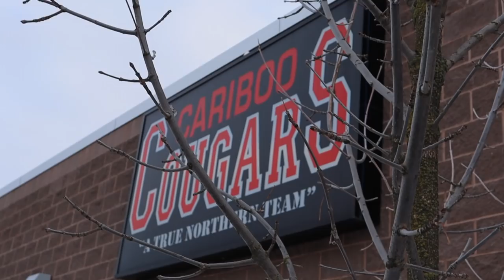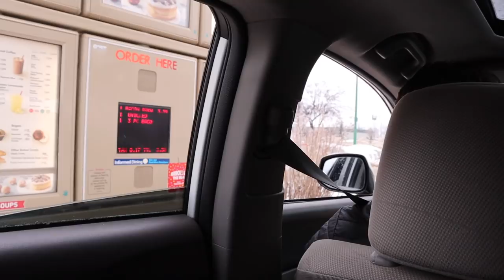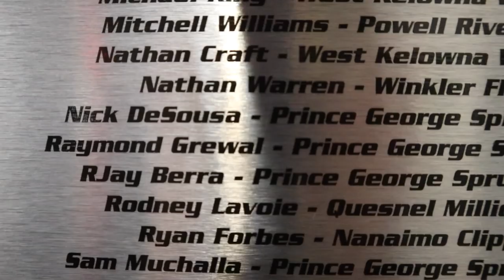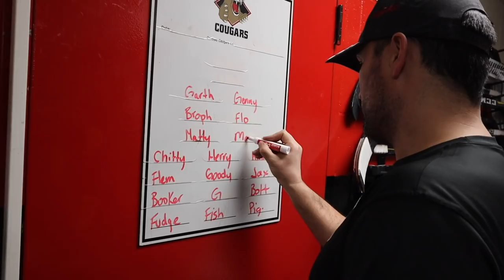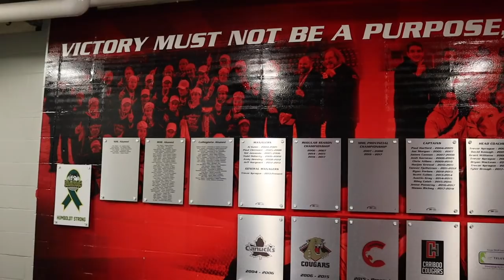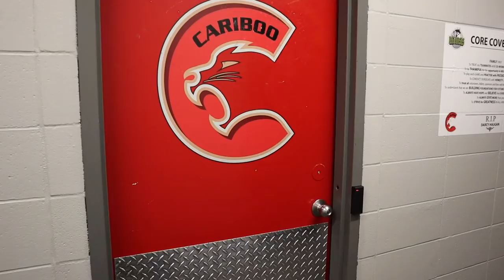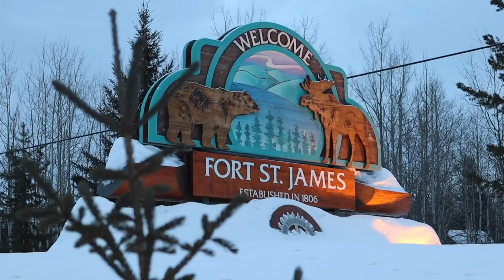Road To The BCMML Winter Classic Episode 1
Follow the Cariboo Cougars on their road to the first ever BC Major Midget League Winter Classic. Being played in Fort St. James. The Hometown of Cariboo Cougars Alumni Graeme Lodge and Marcus Allen